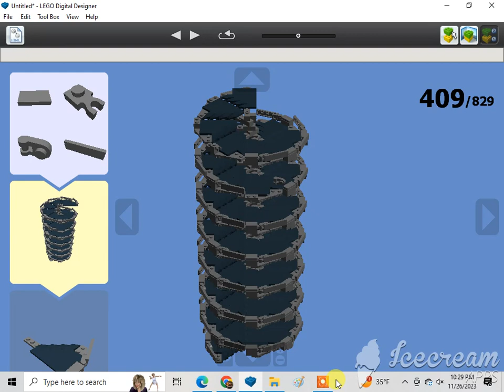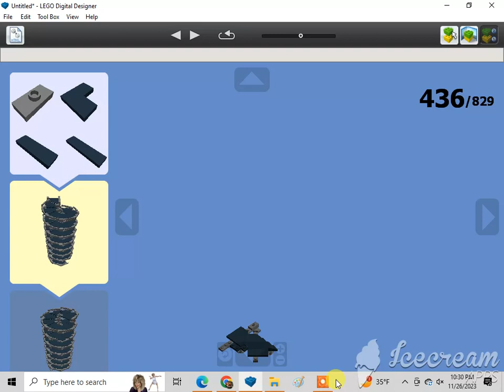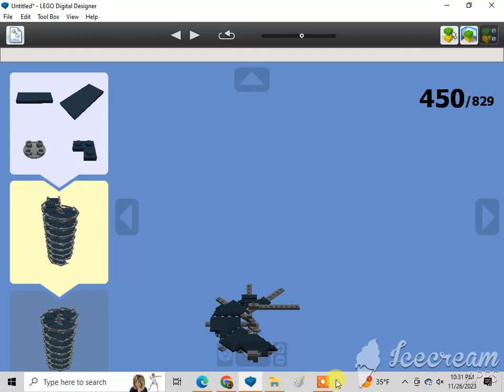How To Build A Lego Ultimate Build Cars 2 Oil Rig 33/79🇺🇸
This model is dedicated to my late grandfather who sadly died November 19, 2023. Rest in peace, grand-dad, we'll never forget all the good times we had together.

Requested by Cad, Christian Tallerico, and Marcelo Azzi. Subscribe to Cad, Christian Tallerico, Joshua Burk, Cullen Kay, Alex Spendlove, Becca Johnson-Choma, Marcelo Azzi, 1020dane, Monica Sweeney, Ian Masinda, Kevin Sweeney, Gabriel, Marcus Crombie, LEGO MAKER, ADITYA'S LEGO MOCS, Dutydruid films, amtrak 2023 productions, Jneito Gaming, XxGamer_boixX22, ISA BEAR AND FRIENDS, Benny the Vulture {Official}, rust, The Iron Legion :P, Reid the navy engine productions, ThomasFan13, Tristan Rupert, BTWE: Ingenious and Upgraded, Daniel the Lbsc tank engine, Karkaranos Builds, Frank D, Nicholas Johnson, Victoria Railway Videos, KyleJBAwesomeness 2001 – Official Channel, De'Angelo, Atlas the number 5 MSR, Khai Trains Fun, MrBLUERANGERHERO, Nigel the blue hall class Productions, NextTempo, Kurbs, Nicolas Cruz De Carvalho Paz, Elec Man, Caley Lanky, Alex Canine, Brodster, William Pulfer-melville, Mason Solo McFly, Sails, Jan4apes, Herpa BG, Lego Studio, Cameron The Hedgehog 261 YT, Lol lol, CometBricks, Aiko "Zhongli" Himutji, Nico el Latino, Kidfnaf1.0, CEO, Ryan Kirschbaum, Jason Adams, Ed-n-Hats, Kaipu #3, Chris The Railfan, Insert name here, One Track Mind, Legoboyz21, and Loki & Goose.